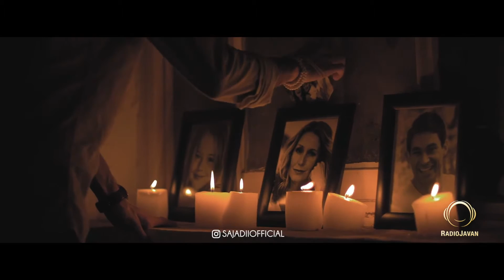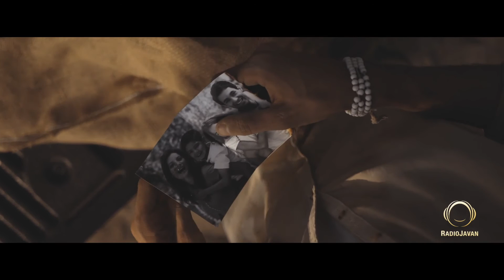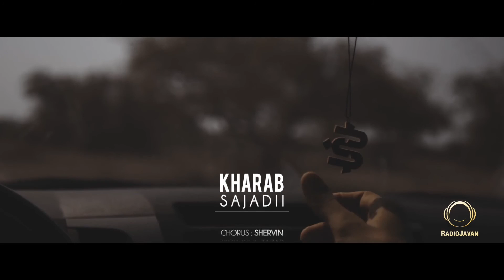Sajadii - Kharab | سجادی - خراب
Sajadii - Kharab

نام اثر: خراب
نام رپکن: سجادی
کارگردان: جاست سی
همخوان: شروین
ضربآهنگ و تنظیم صدا: تضاد
کمپانی: زیرزمین
تهیه کننده اجرایی: اشکان رحیمی _